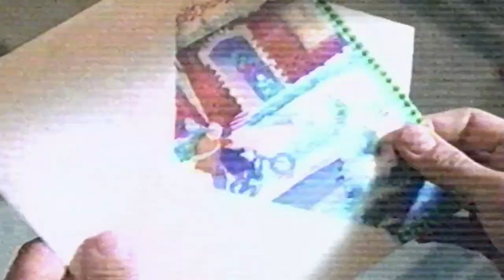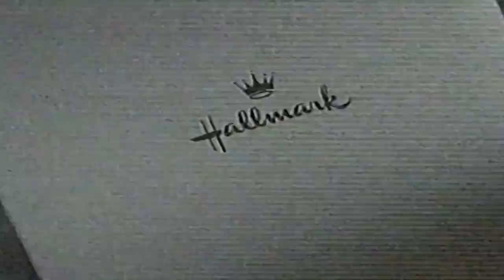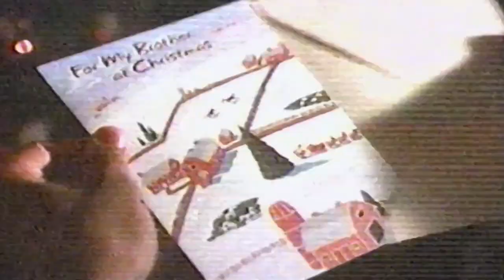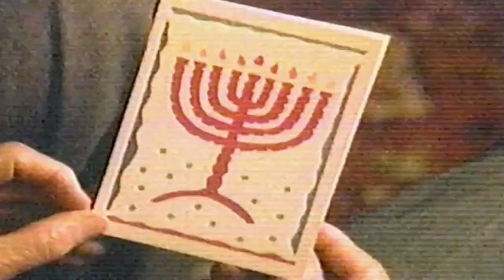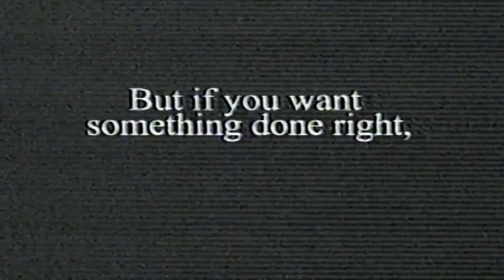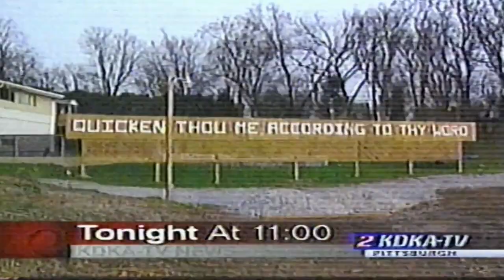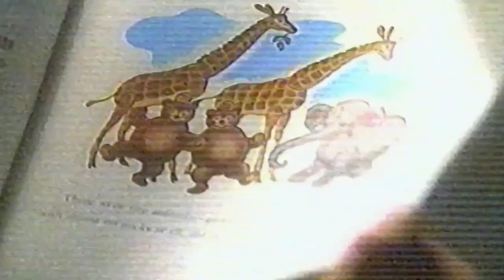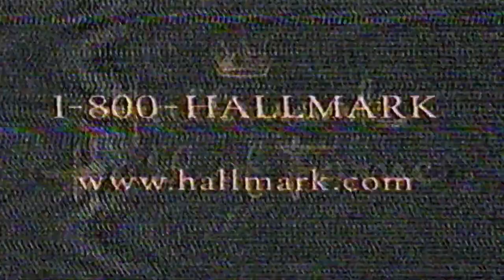Classic Hallmark Commercials 1998 CBS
From a Tuesday night movie in 1998
on CBS Channel 2 KDKA Pittsburgh